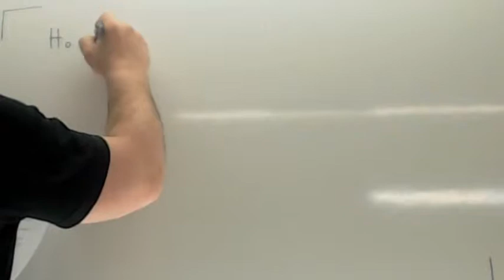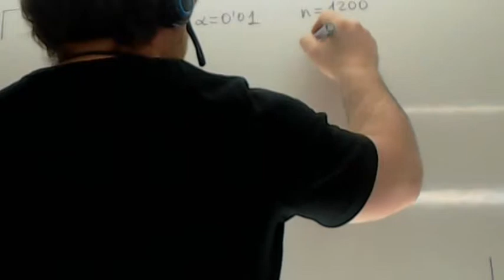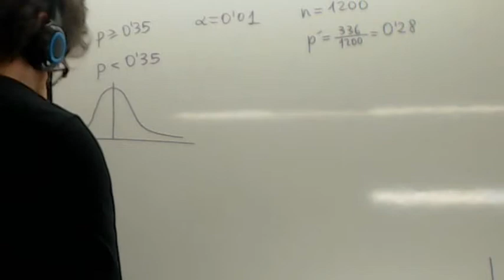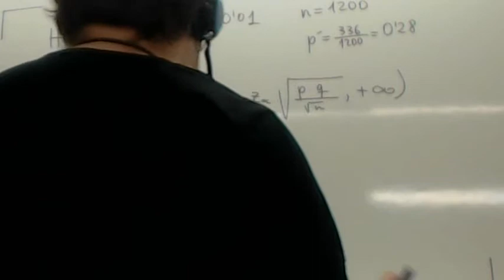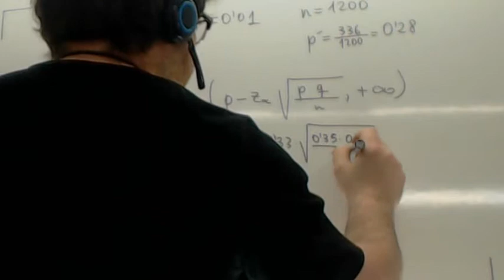Contraste de hipotesis unilateral 04 Usero